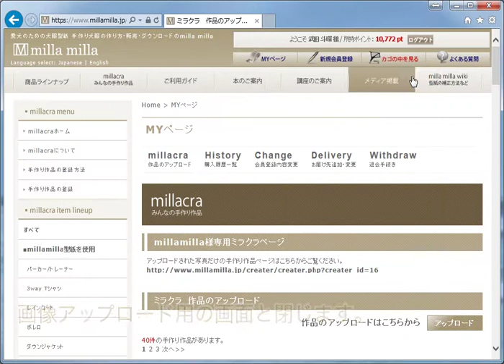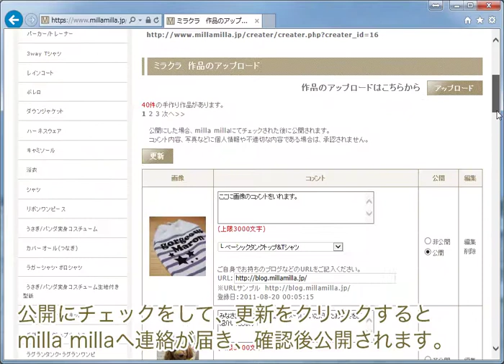milla milla作品アップロード方法 【簡単手作り犬服】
This movie is teaching how to sew Dog Clothes from my pattern.
I sale dog clothes patterns and recipes.

I also sale the actual dog wear at etsy.